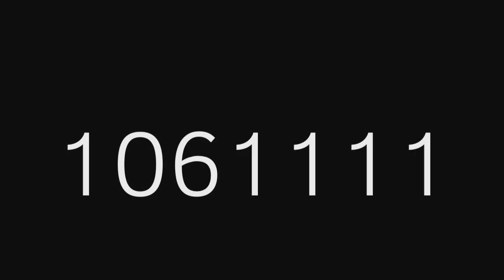numbers 1 million to 1,080,000